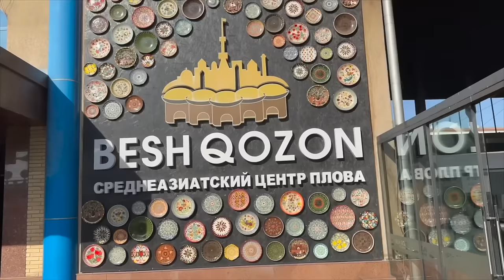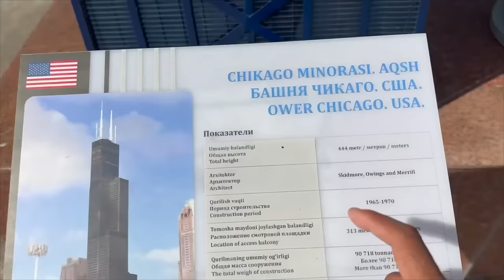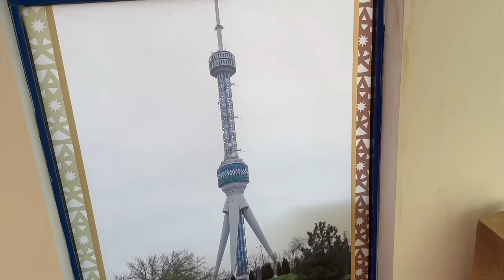World’s Biggest Biryani ( Pilaf ) Centre In Tashkent, Uzbekistan